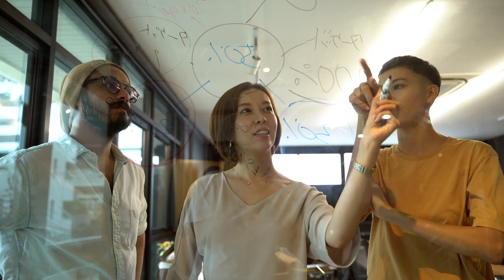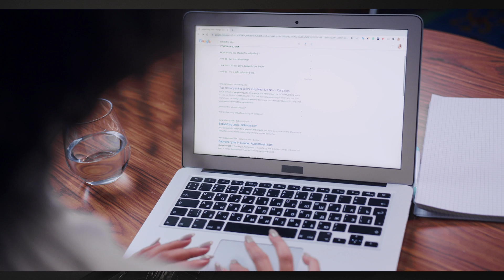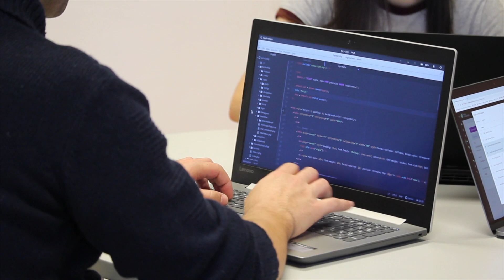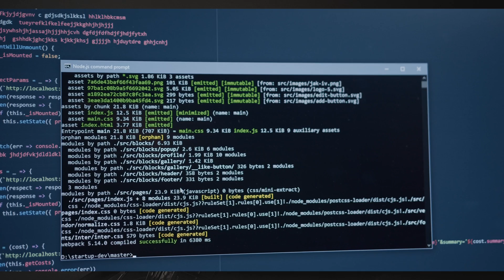Why Is Programming So Hard? Is It Hard to Code?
Why is programming so hard? Is it hard to code at all? I teach people more than 10 years and have some thoughts on this topic based on hundreds of students who all have similar problems. Here are most popular cases when programmers fail and succeed.

🕒 TIMESTAMPS
0:00 Introduction
0:24 Are you a programmer?
1:48 Just watch and chill
2:34 Ask mentor
3:48 Skip tasks
4:34 Setup
5:20 Stop memorizing your code
5:39 Learning step by step
6:04 CV & Portfolio
6:36 Learning consistently